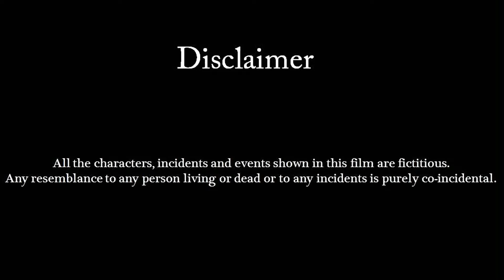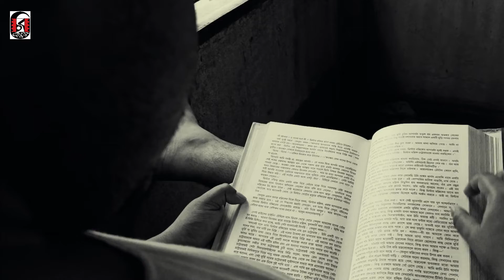| PRAPTI | A Bengali Short Film | 2020 | Choritrayon | Shrijit | Hirak | Tanusree | Quarantine |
CHORITRAYON Production Presents
                      "PRAPTI"
It is based on the achievment during quarantine days (Lockdown)

Directed by SOUMIK SAHA

Story & Script - Abhay Chakraborty

Screenplay - Sapnapriya Ghoshal

Cast - Hirak Ganguly, Tanusree Sen Chowdhury, Shrijit Sinha

Voiceover - Shrijit Sinha

D.O.P. - SOUVIK BISWAS

Editor - SOUMIK SAHA

Special Thanks to *Kolkata Police*